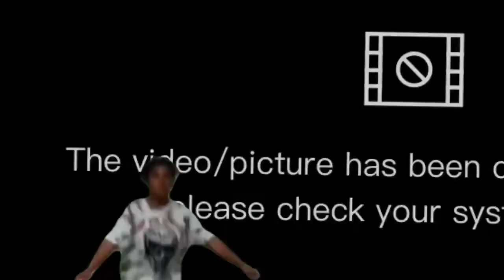sawed off shotgun.vigor challange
@srecraft4842.vigor challange